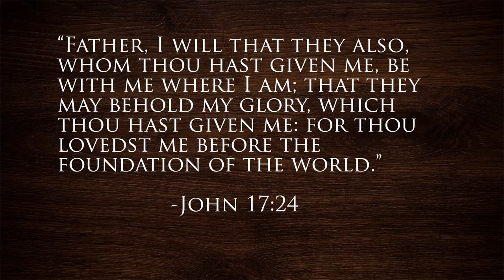Charles Spurgeon on the Subject of Prayer - Pray That They Be With Christ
This video is a reading of one of Charles Spurgeon's many devotions on the topic of prayer.

"A prayerless soul is a Christless soul."  -Charles H. Spurgeon

O death! why dost thou touch the tree beneath whose spreading branches weariness hath rest? Why dost thou snatch away the excellent of the earth, in whom is all our delight? If thou must use thine axe, use it upon the trees which yield no fruit; thou mightest be thanked then. But why wilt thou fell the goodly cedars of Lebanon? O stay thine axe, and spare the righteous. But no, it must not be; death smites the goodliest of our friends; the most generous, the most prayerful, the most holy, the most devoted must die. And why? It is through Jesus' prevailing prayer-"Father, I will that they also, whom Thou hast given Me, be with Me where I am." It is that which bears them on eagle's wings to heaven.
Every time a believer mounts from this earth to paradise, it is an answer to Christ's prayer. A good old divine remarks, "Many times Jesus and His people pull against one another in prayer. You bend your knee in prayer and say 'Father, I will that Thy saints be with me where I am'; Christ says, 'Father, I will that they also, whom Thou hast given Me, be with Me where I am.'" Thus the disciple is at cross-purposes with his Lord. The soul cannot be in both places: the beloved one cannot be with Christ and with you too. Now, which pleader shall win the day?

If you had your choice; if the King should step from His throne, and say, "Here are two supplicants praying in opposition to one another, which shall be answered?" Oh! I am sure, though it were agony, you would start from your feet, and say, "Jesus, not my will, but Thine be done." You would give up your prayer for your loved one's life, if you could realize the thoughts that Christ is praying in the opposite direction-"Father, I will that they also, whom Thou hast given Me, be with Me where I am." Lord, Thou shalt have them. By faith we let them go.